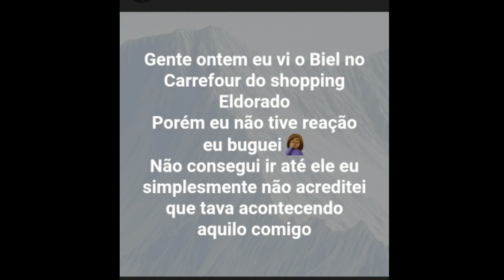Fã vê Biel e fica Sem Reação